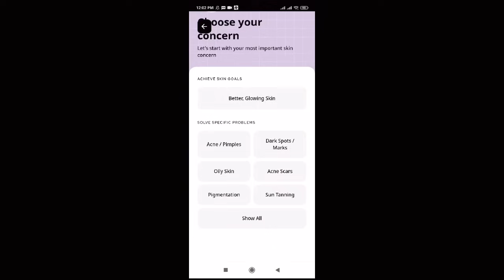Second Hand Best Winter Collection at cheap price||Nisha’s vlog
Hi Guys!!!

NISHA100